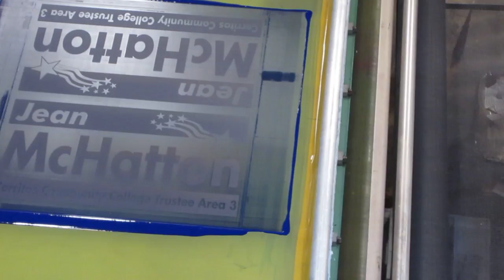CampaignLA.com - Automatic Silk Screen Printing Machine in Action HD Video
This is a video of an automatic silk screen printing machine used in